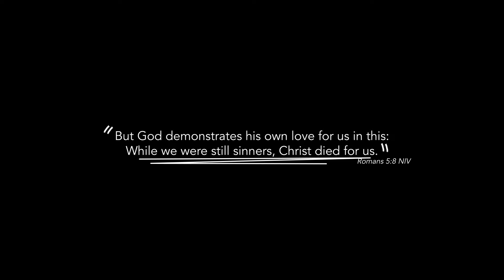Teaching Kids About Easter - Lee Strobel from The Case for Christ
Lee Strobel shares how he teaches his grandchildren about Easter.
I can ask them the question, "How do you know that I love you as your grandfather?"

"Oh well, because you help take care of us and you give us hugs and you encourage us.”

I say, "That's right. You can see from the evidence that I love you and you know, the same is true of God. God has left evidence behind of his love for us in the biggest evidence of God's love for us is Easter. Jesus died so that we can be set free from our sins. He rose from the dead so that we can spend eternity with him."

That's one of the great joys of life, to be able to tell someone there is hope. There is redemption. There is eternal life. This is not a fairytale, a make-believe or wishful thinking. You can know it's true. You can meet Jesus personally and he can open the doors of Heaven.

DIG DEEPER | Bible Verses
“For God so loves the world, that he gave his only Son…” John 3:16 ESV
“But God demonstrates his own love for us in this: While we were still sinners, Christ died for us.” Romans 5:8 NIV
“For an angel of the Lord descended from heaven, and came and rolled back the stone…” Matthew 28:2 NKJV
“He is not here, for he has risen…” Matthew 28:6 ESV
“Thanks be to God, who gives us the victory through our Lord Jesus Christ.” 1 Corinthians 15:57 ESV

Lyrics:
The head that once was crowned with thorns
Is crowned with glory now
The Savior knelt to wash our feet
Now at his feet we bow

The one who wore our sin and shame
Now robed in majesty
The radiance of perfect love
Now shines for all to see

Your name, Your name is victory
All praise will rise to Christ our king

The fear that held us now gives way
To him who is our peace
His final breath upon the cross
Is now alive in me

By your spirit I will rise
From the ashes of defeat
The resurrected king
Is resurrecting me
In your name I come alive
To declare your victory
The resurrected king
Is resurrecting me

The tomb where soldiers watched in vain
Was borrowed for three days
His body there would not remain
Our God has robbed the grave